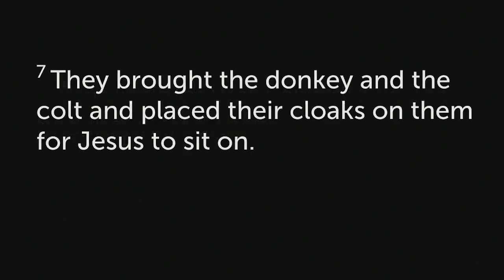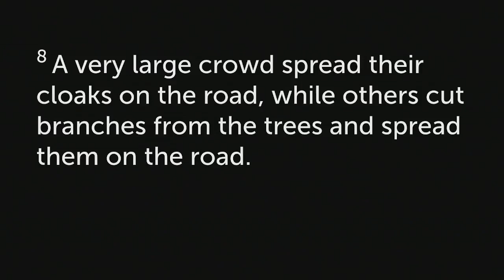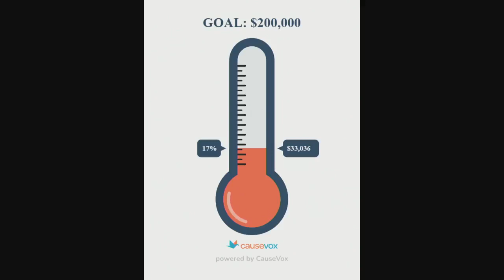Dr. Corey L. Brown - Ride Along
Religion, Faith